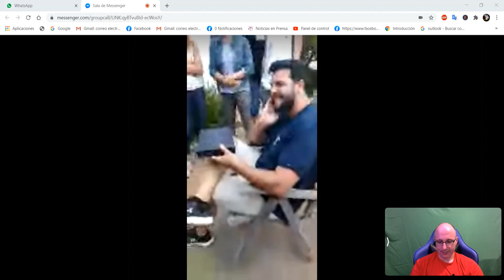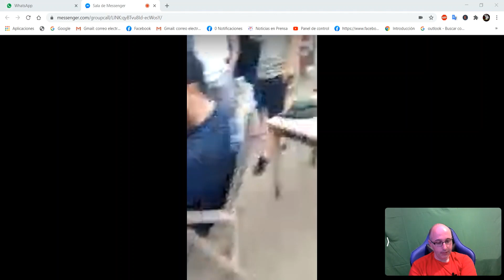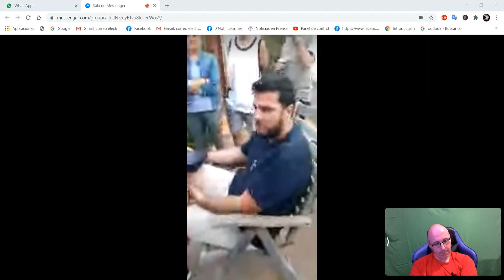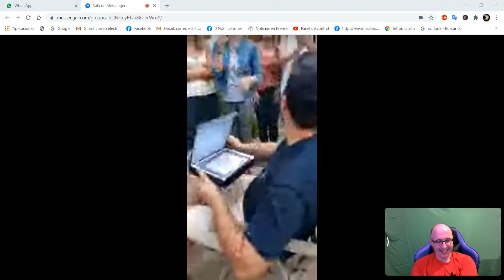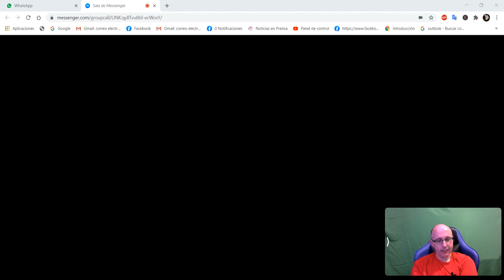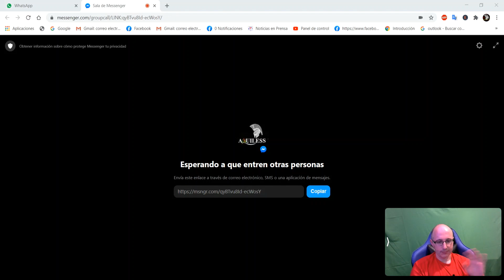BATTLEFIELD V ES MÁS QUE UN JUEGO | COMPETITIVO BATTLEFIELD V español Ps4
No os perdais todo lo acontecido en Canarias, muchas emociones, muchos amigos, increible, BATTELFIELD V ES MÁS QUE UN JUEGO. GRACIAS AMI, VICTOR , SKUN, MOKIF, SANCHEZ, YORDI, LANGE SOIS INCREIBLES

BATTLEFIELD CON MIGUEL Canal dedicado a Battlefield, con los mejores casteos y mejores equipos de competitivo...